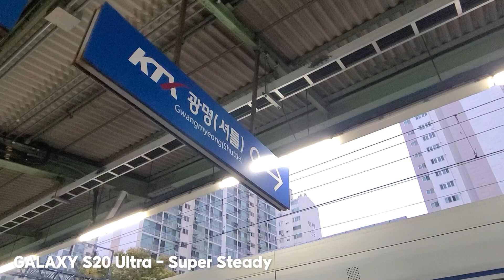Start V-LOG 20231106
Start V-LOG.
I'm interested in OSMO POCKET 3.
I think I'll buy OSMO POCKET 3 soon.
It's the perfect camera to shoot a V-LOG.

Alon Peretz - New Days